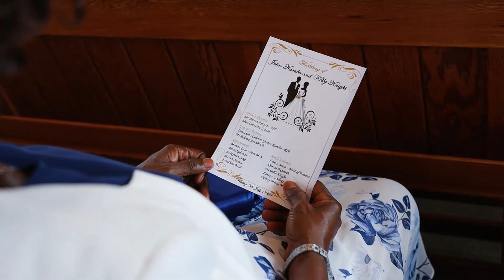Cute Nigerian Couple's Wedding Highlight | Jhon & Kelly Wedding In London | Black Wedding In UK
▶Mail to book or get a quote for your event photography and cinematography in central London now.
✅Also I provide wedding editing /post production service remotely for personal or agency work.

Wedding Edit/ Post Production For The Ultimate Creation UK.
Cute Nigerian Couple Jhon & Kelly getting married.  This wedding is placed on London.

I'm a freelance filmmaker, motion graphics designer and video post production artist. I try to provide web & social animated commercial ads and video editing/post production work for my worldwide clients.

Hire me to try my services 🔥